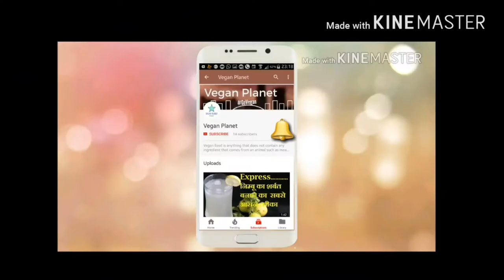Okra Currry (स्वादिष्ट भिन्डी की कढ़ी)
Curry is a dish originating in the cuisine of the Indian subcontinent. The common feature is the use of complex combinations of spices or herbs, usually including fresh or dried hot chillies.
The main spices found in most curry are coriander, cumin, and turmeric.
Okra curry is a unique preparation and curd is substituted by fresh lemon juice so it is vegan also.
Leave feedback bellow in comment section.
Thanks